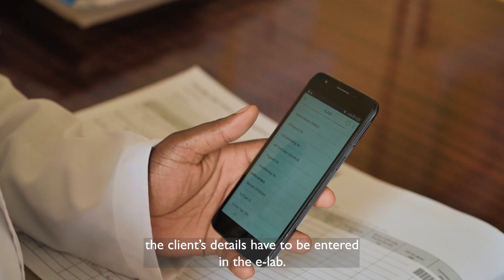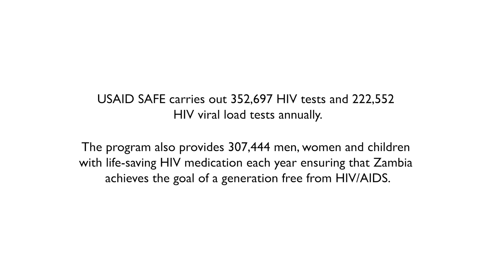Strengthening Laboratory Services for Improved Treatment Outcomes for People Living with HIV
Lab services play an integral role in the treatment, care, and suppression of HIV and in achieving the UNAIDS 95-95-95 targets. More than 5,000 people receive antiretroviral (ART) treatment at Solwezi Urban Clinic, where they also go for viral load testing to monitor how well the treatment is working. Watch this video to learn how USAID SAFE’s laboratory innovations and interventions have directly led to improved HIV lab services, including viral load testing, and treatment outcomes for people living with HIV.

USAID SAFE: Supporting an AIDS-Free Era Program, implemented by JSI, works to reduce HIV mortality, morbidity, and transmission, while improving nutrition outcomes and family planning integration, in three provinces with the highest burdens of HIV in Zambia: Central, Copperbelt, and North-Western.